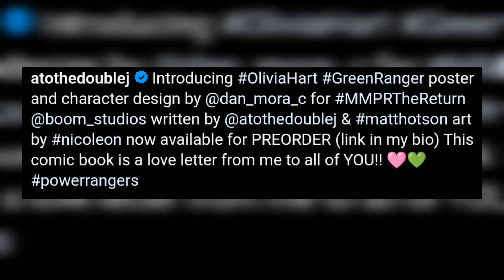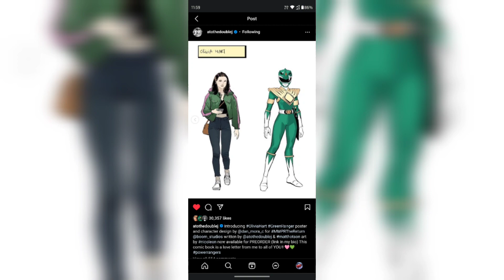Olivia Hart Unleashed! Tommy and Kimberly| MMPR: The Return Comic News | Hindi A SQUAD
Power Rangers fans, buckle up for an epic ride as we break down the latest comic buzz - 'MMPR: The Return'! 🚀 Dive into the morphin' universe with us as we explore the intriguing storyline, meet the new Green Ranger Olivia Hart, and unravel the alternate history of the original Power Rangers. Plus, join the discussion on whether Olivia is truly the daughter of Tommy and Kimberly! Let the power protect you! ⚡️

🚀 Join the adventure now! 👉